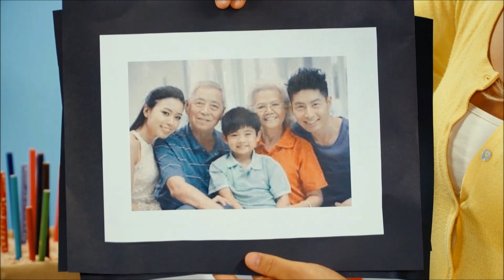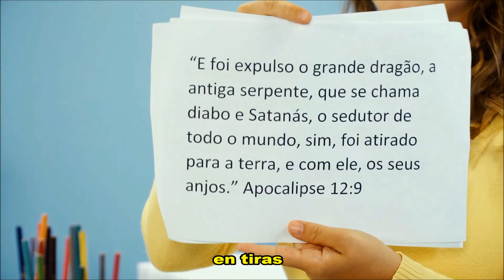Lección 1 - Antes del rescate - Subtitulado | Semana Santa 2017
Categoría